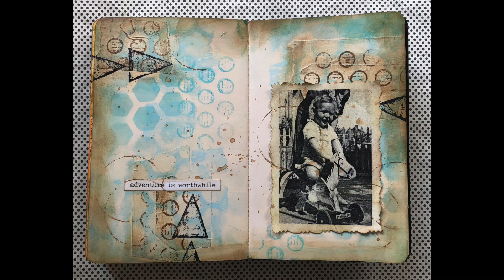Adventure is worthwhile